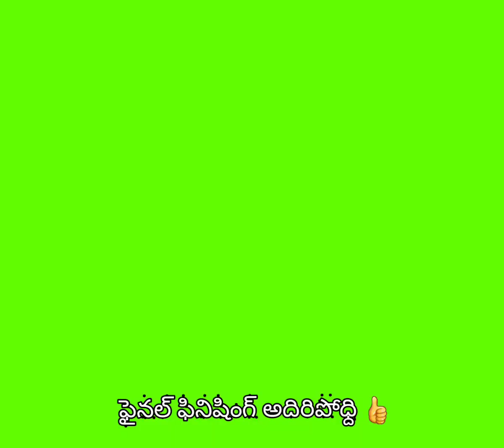చేతి వృత్తిని తక్కువ అంచనా వేయవధ్దు 👍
Daily IPL live Streaming మీ కొసం 7:30Pm